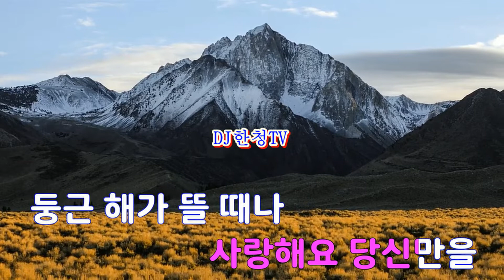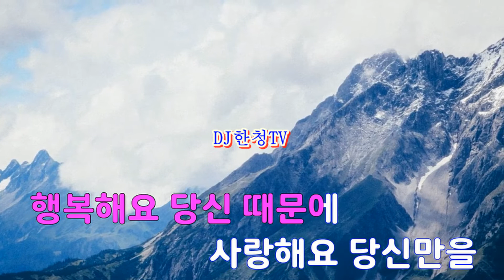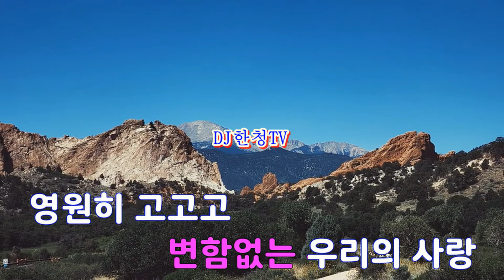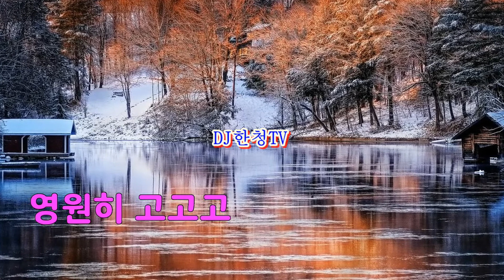한미란-해피송-가사-MR